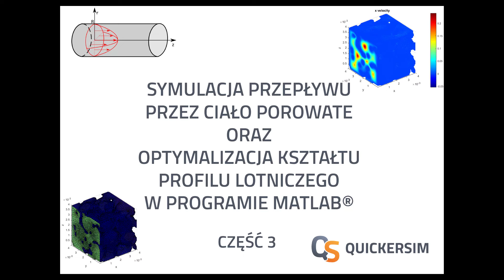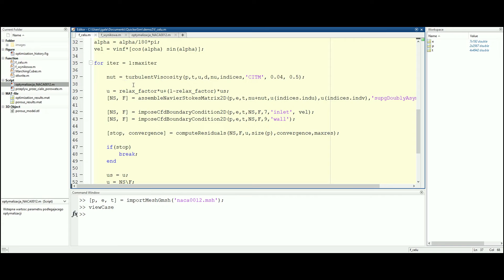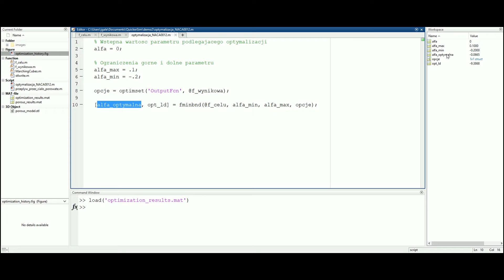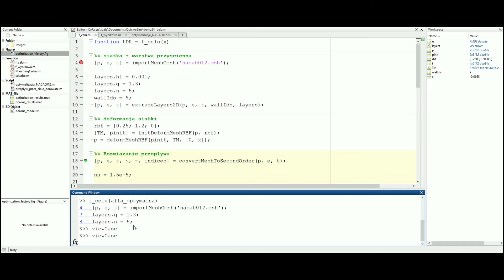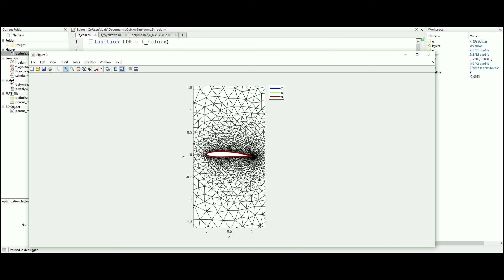🎬 MATLAB i obliczeniowa mechanika płynów #3 | ONT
Autorem prezentacji jest Pan Jakub Gałecki – CFD Software Developer z firmy QuickerSim.
Tym razem dowiesz się jak przeprowadzić optymalizację kształtu profilu lotniczego, aby przy kącie natarcia 5 stopni zmaksymalizować jego współczynnik siły nośnej do siły oporu.

✔️ Co zadzieje się z krawędzią spływu?
Można spodziewać się, że optymalnym rozwiązaniem będzie niesymetryczne odkształcenie…
Zapraszamy do obejrzenia ostatniego odcinka!